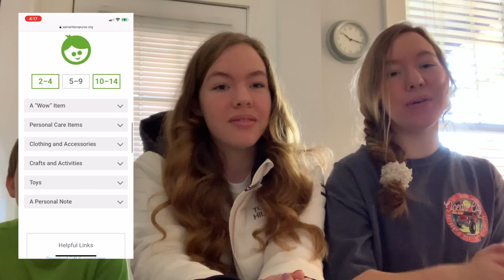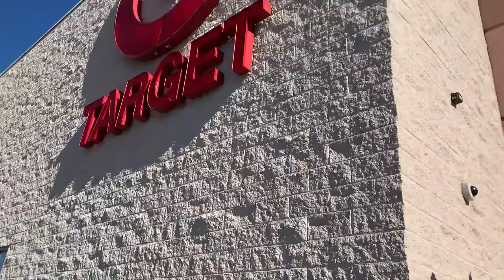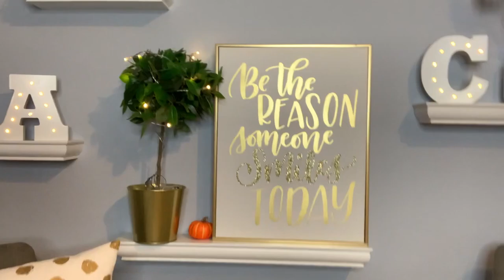Samaritan's Purse + Haul | abbey & campbell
Hey guys!! It's abbey. In this weeks video, Campbell and made shoeboxes for an amazing organization called Samaritan's Purse. This organization was founded by Bob Pierce and Frannklin Graham.